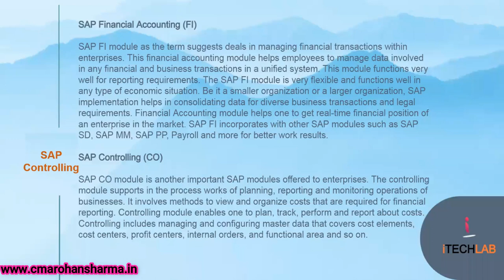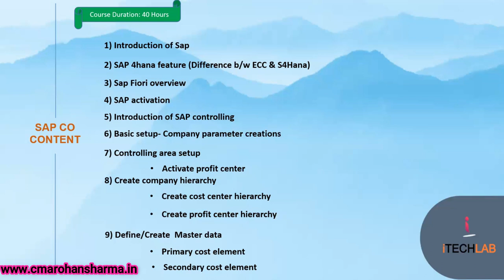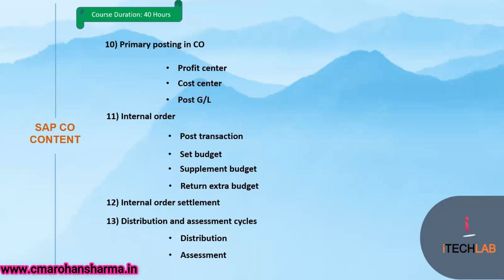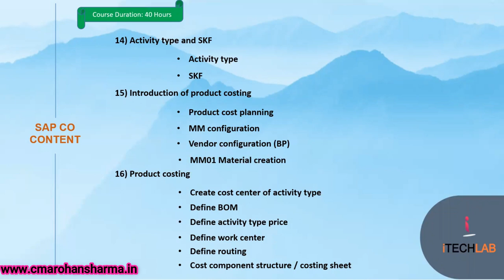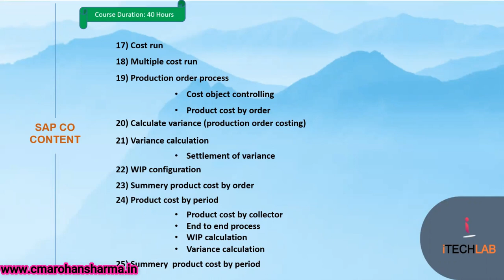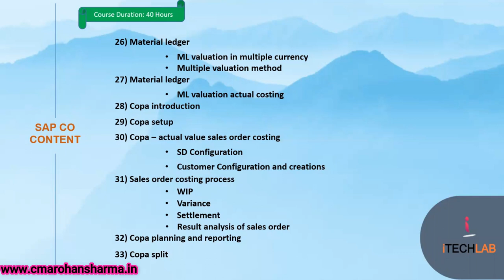SAP Controlling Module Course Content